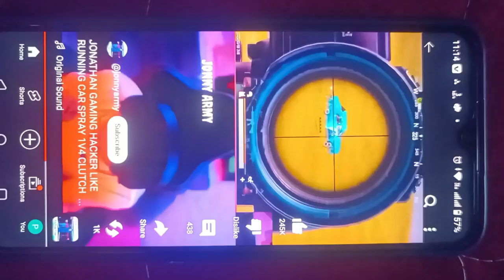21 July 2024